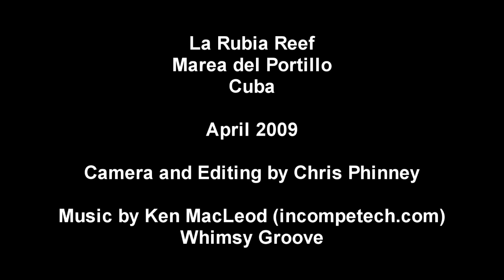Labuela Reef, Marea del Portillo, Cuba April 21 2009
This is part 9 of a multi part video series for a dive vacation to Marea del Protillo, in Granma Provice of Cuba. The trip was in April 2009, excellent weather, diving and an all around good time.

Labuela Reef April 21, 2009

Featured on this dive are;
Blue Tang
Foureye Butterflyfish
Barracuda
French Grunt
Black Durgon
Yellow Tail Damsel
Spanish Hogfish
Indigo Hamlet